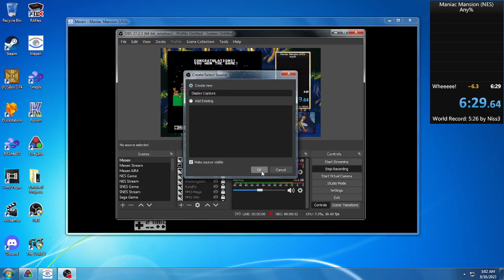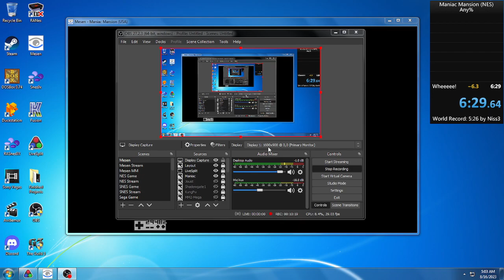Maniac Mansion (NES) - Any% in 6:29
Yesterday on stream I brought my PB down from the prior 7:35 to a 6:42. Today I wanted to push the 2-character route a bit more just to see what I can get with it. I believe the run has less lag overall due to 2 characters, and it immediately saves time by not having to put 3 kids at the front of the first screen. Also it prevents mistakes on "New Kid" menuing as there are only 2 Michaels I can pick. However Michael has to run a bit more between the doorbell and the grate/water valve which is slower. Eventually I will try the same route with 3 kids and see if I can beat my 2 kid PB.
Emulator used: Mesen RTA 0.0.6 (shown at end)